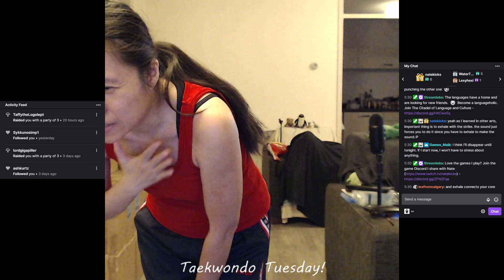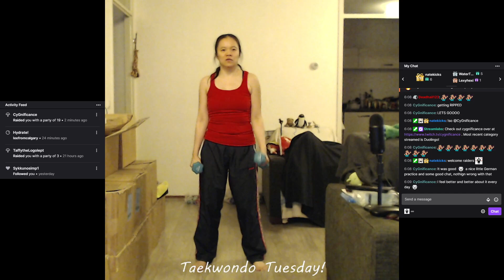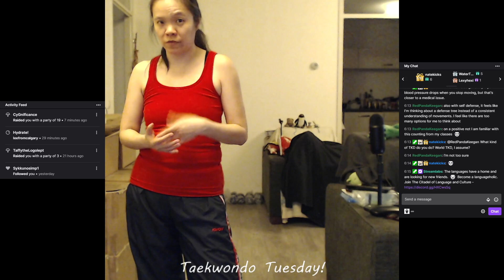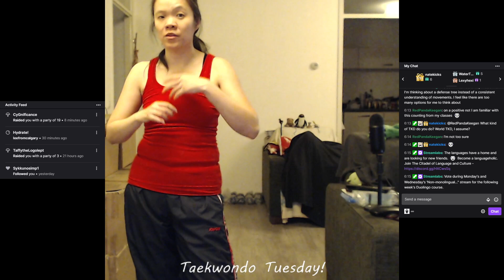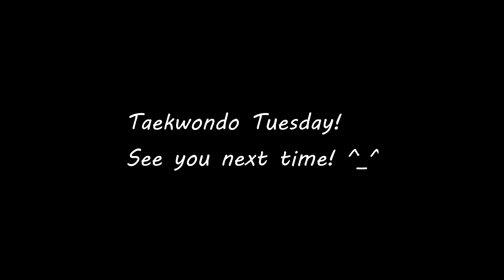Taekwondo Tuesday! TKD, yes, you can. (20201103)